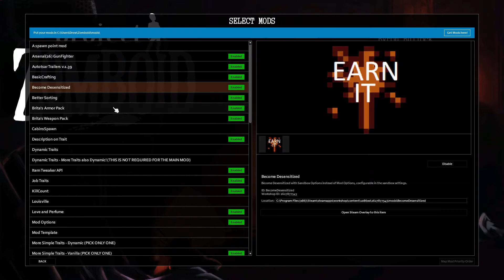Elmo modlist + settings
Mod explanation:

Must have mods
Britas weapon pack/armor pack-makes firearms actually viable as a weapon, and has good armor
More traits-gives more traits in character creation
true music/actions mod:lets you listen to I need a hero while being chased by 2k zombies, one of the funniest mods you can get
w900-adds 16 wheelers with 1k cargo space in them, makes moving between towns easier

rest of the mods are optional, some of them like skateboarding, scrap armor/guns/weapons are quality of life mods but there is also mods like love and perfume that are only there when i decide to larp and roleplay as my character and are completely unessecary.

Settings
Put inital gas station amount on full, just makes your life a tad bit easier and in the lore the phone lines go down 7 days before the apocalypse so it makes sense they'd order extra shipments

Put free trait points on 6 because in more traits there is a trait called deprived that starts you out with no clothes. Its free points and you take it every playthrough but it sometimes it'll take your keyring

Put all clothes unlocked on so you can spawn your character in with a varsity jacket lmao

Just turn on all known on start on so you don't have to go to that map website whenever you're lost

Vehicles on high, chance has gas/gas amount on normal because it's fucking america and there is a average 2 cars per one person

Transmission on saliva only so you won't die from a scratches 5% chance to infect you, and it sucks to get scratched then  realize you're infected like 8 hours later when you get queasy. Could just turn on infection time to instant but meh.

Respawn hours on 0.0 so zombie respawning is disabled, kinda dumb to clear out a area 90% of the way, leave for a week then all of them return.

Specialization exp reduction on 0. It's a positive trait so it's stupid as hell to give a negative downside.